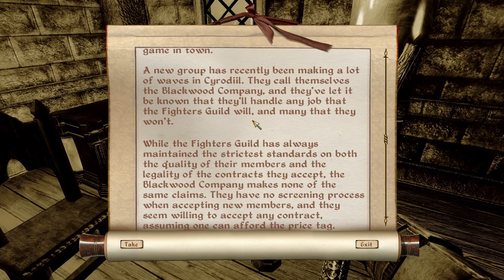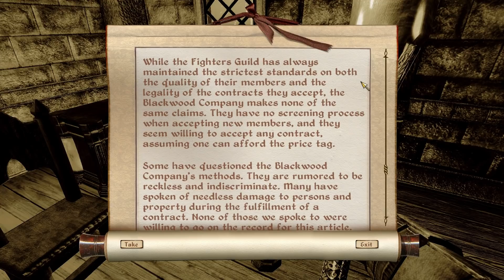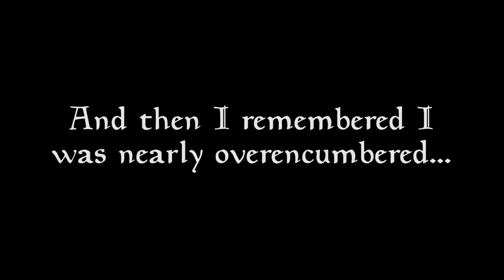Oblivion Modded - Part 54 | The Hist Tree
Rha-shen: You know, you were a really good number two.
Modryn: And you were a great number one.

Upload Schedule:
TUESDAY: Oblivion Modded Playthrough
FRIDAY: Oblivion Modded Playthrough
SATURDAY: Skyrim Saturday Mods